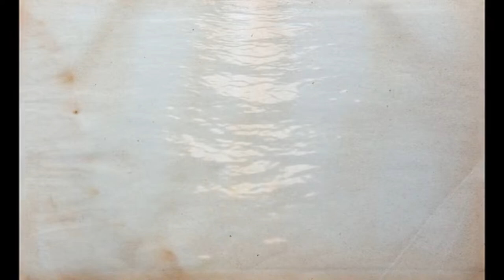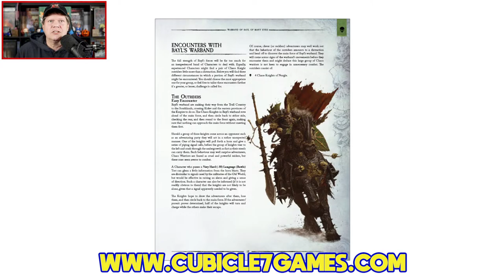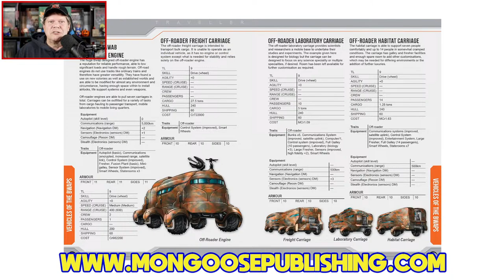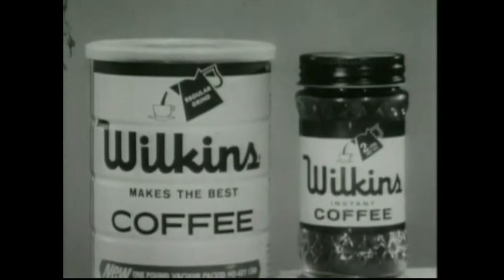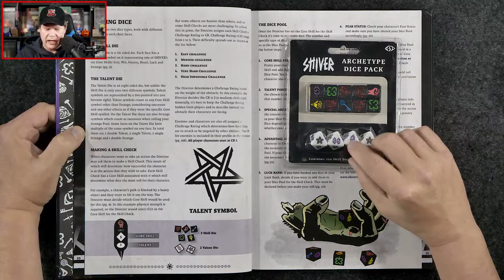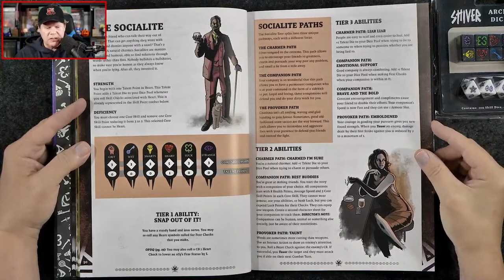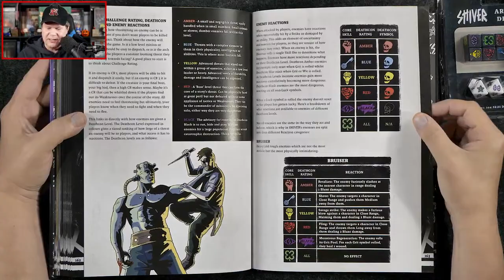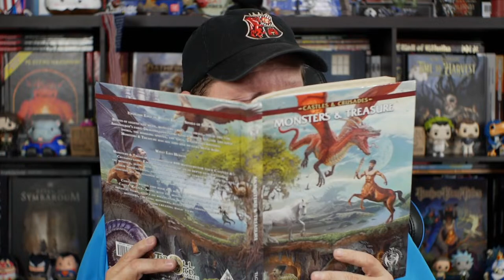SHIVER RPG First Look and Page-Through on The Gaming Gang Dispatch EP 839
Jeff takes a look at the horror roleplaying game SHIVER from Parable Games. The 224 page hardcover carries an MSRP of $54.99 or grab the PDF alone at DriveThruRPG for $22.33. Plus the latest tabletop gaming news from Chaosium Inc, Bundle of Holding, Rio Grande Games, Mongoose Publishing, Goodman Games, Pine Box Entertainment, and more.

0:00 Introduction
9:23 Tabletop gaming news of the day
37:34 The 50/50 game sale to benefit Extra Life, what's cooking this week, review #900, and a brief intermission
50:43 Diving into the SHIVER RPG
1:27:18 Wrapping up